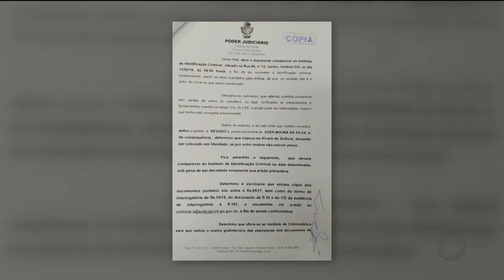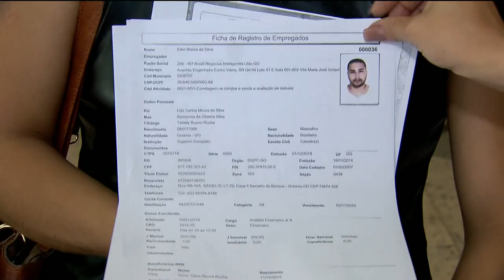DOCUMENTO FALSO: JUSTIÇA SOLTA HOMEM PRESO INJUSTAMENTE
Pode ser solto, a qualquer momento, o administrador de empresas preso injustamente. Nós mostramos o caso ontem. O Éder teve os documentos clonados e acabou confundido com um criminoso.